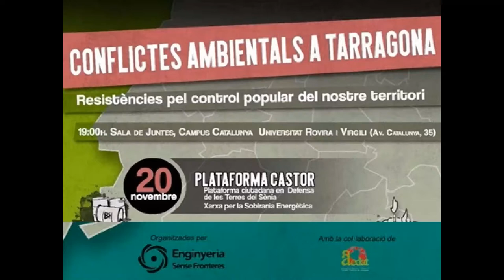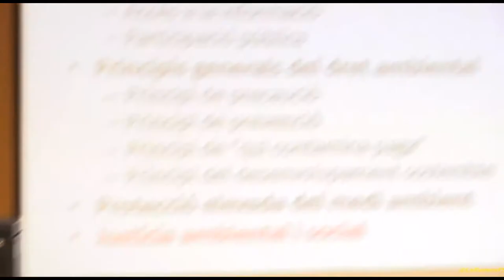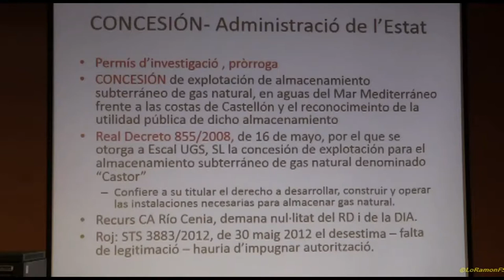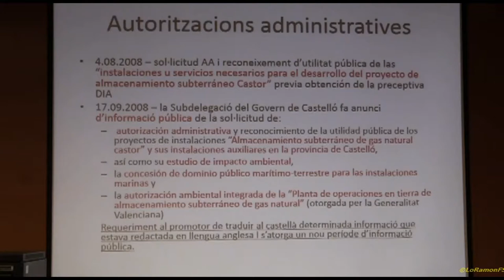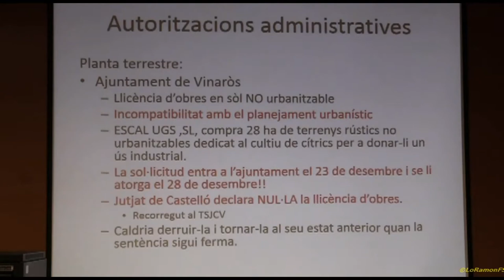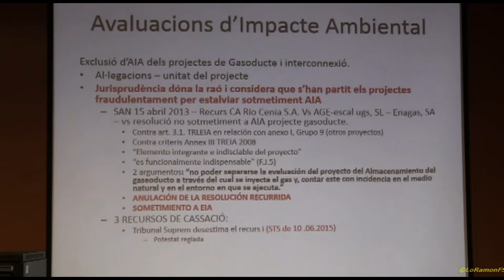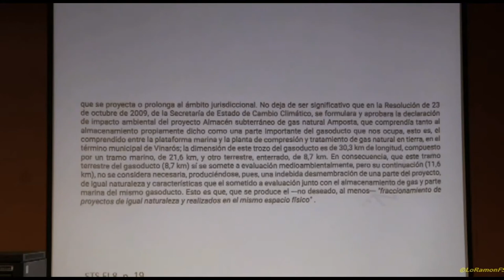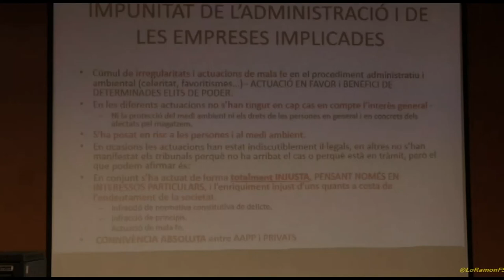TERCERA PONÈNCIA Aitana de la Varga. Plataforma Castor. CONFLICTES AMBIENTALS A TARRAGONA.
"Conflictes ambientals a Tarragona. Resistències pel control popular del nostre territori."
Ja són aquí les jornades anuals d' Enginyeria Sense Fronteres - Tarragona! Organitzades amb la col•laboració de AEDAT URV.

PRESENTACIÓ: Enginyeria Sense Fronteres (Bea Felipe)

PRIMERA PONÈNCIA: Plataforma Ciutadana en Defensa de les Terres del Sénia (Cristina Reverter y Evelio Monfort)

 SEGONA PONÈNCIA: Xarxa per la Sobirania Energètica (Irina Camarasa)

TERCERA PONÈNCIA: CEDAT (Aitana de la Varga)

S'ha parlat amb la XSE - Tarragona i L'Ebre ,
 amb Plataforma Ciutadana en Defensa de les Terres del Sénia
 i amb Aitana De la Varga CEDAT-Centre d'Estudis de Dret Ambiental de Tarragona (URV)
sobre els efectes de la plataforma d’enmagatzament subterrani de gas Castor, així com de la seva situació actual.

Aaedat URV
dilluns 20 de novembre a les 19h a la Sala de Juntes del Campus Catalunya de la Universitat Rovira i Virgili - URV